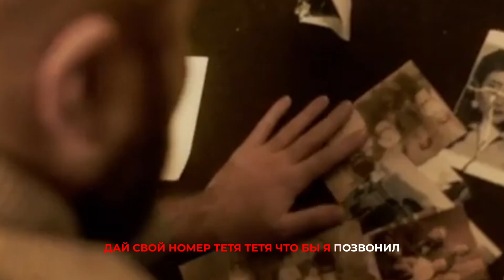Фираз Шатохин - Тётя (караоке версия)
У каждого из нас бываю моменты, когда мы хотим сказать своим тётям что-то приятное. Это видео как раз для этого.